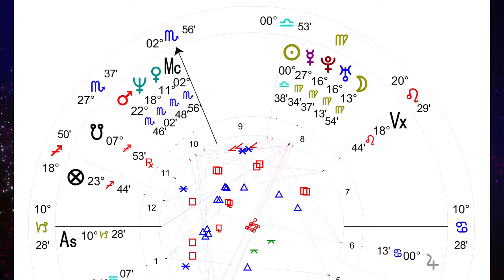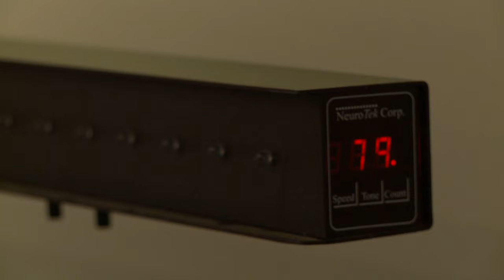Patterns in Astrology and EMDR Therapy (Andrew Dobo & Leslie McGuirk, Part 1)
Psychologist and author Dr. Andrew Dobo and author and astrologer Leslie McGuirk discuss the power of EMDR therapy and how it can change lifelong negative patterns.